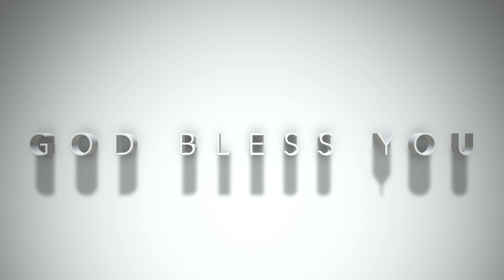HOLY BIBLE VERSE | EXODUS 8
captions available for those who'd like to read along

In this video:
prayer,
morning prayer,
the prayer,
night prayer,
miracle prayer,
prayer morning,
prayers,
live prayer,
early morning prayers,
daily morning prayers,
lords prayer,
 daily prayer,
prayer to god,
prayer jesus,
jesus prayer,
prayer works,
online prayer,
payer,
bedtime prayer,
daily prayers,
powerful prayer,
worship music,
gospel music,
christian music,
catholic music,
christian prayer,
god,
praying,
faith,
religion,
catholic faith,
jesus,
loved like to read along